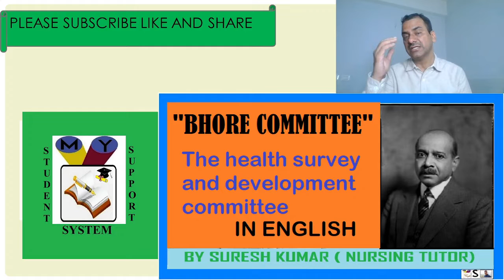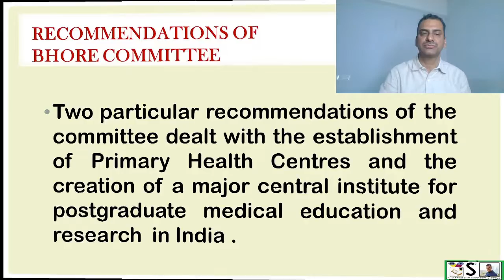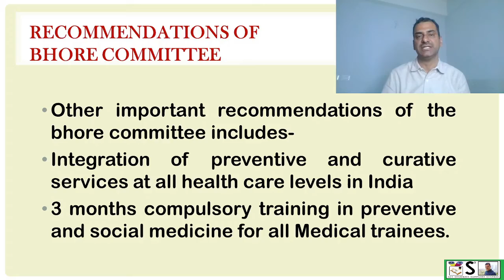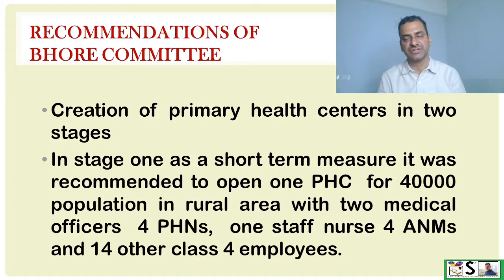BHORE COMMITTEE | health survey and development committee | community health | PSM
BHORE COMMITTEE
health survey and development committee
community health | PSM
HEALTH COMMITEES